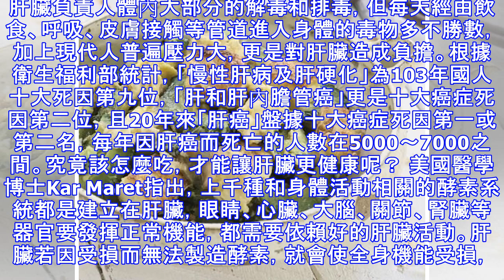肝不好全身機能跟著受損護肝7食物擺脫黑白人生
肝臟負責人體內大部分的解毒和排毒，但每天經由飲食、呼吸、皮膚接觸等管道進入身體的毒物多不勝數，加上現代人普遍壓力大，更是對肝臟造成負擔。根據衛生福利部統計，「慢性肝病及肝硬化」為103年國人十大死因第九位，「肝和肝內膽管癌」更是十大癌症死因第二位，且20年來「肝癌」盤據十大癌症死因第一或第二名，每年因肝癌而死亡的人數在5000～7000之間。究竟該怎麼吃，才能讓肝臟更健康呢？ 美國醫學博士Kar Maret指出，上千種和身體活動相關的酵素系統都是建立在肝臟，眼睛、心臟、大腦、關節、腎臟等器官要發揮正常機能，都需要依賴好的肝臟活動。肝臟若因受損而無法製造酵素，就會使全身機能受損，並造成更大的代謝...